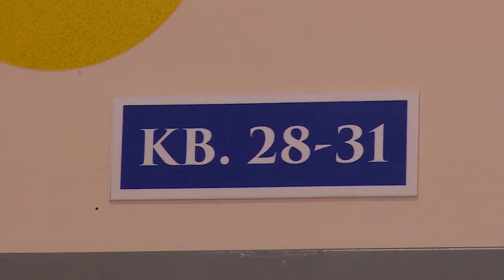В Финском и Богородском проверили качество воды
Чистая вода- залог здоровья. В микрорайонах Богородский и Финский проверили качество воды на входе в многоквартирные жилые дома. Чем была вызвана проверка и о ее результатах расскажет наш корреспондент.